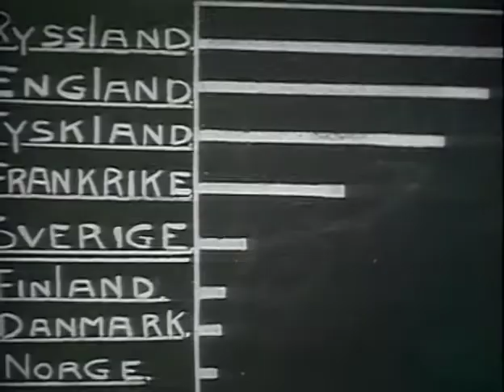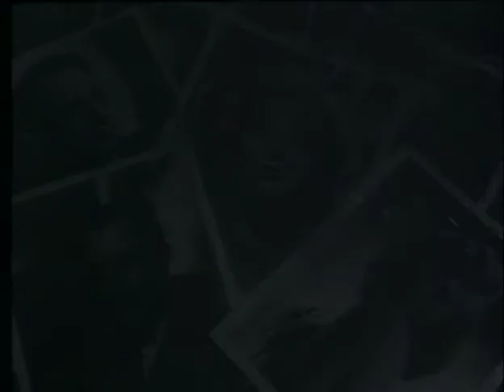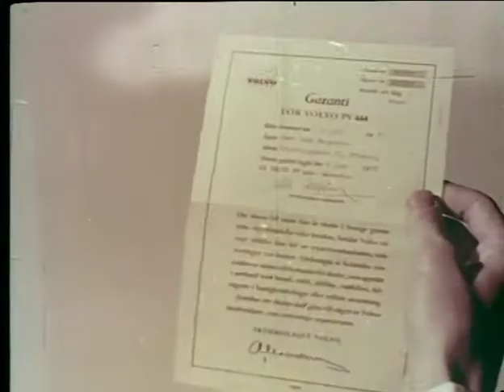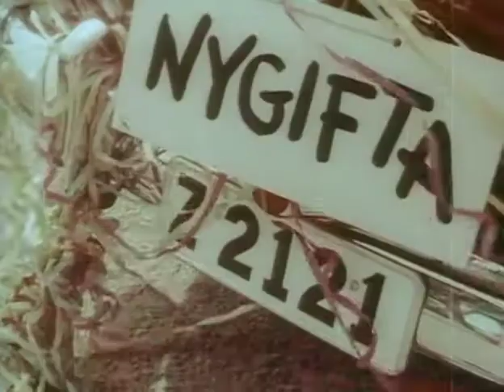Volvo PV 444 advertising